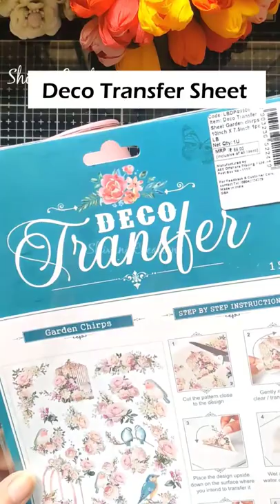Paint Brush Box using Chips Box